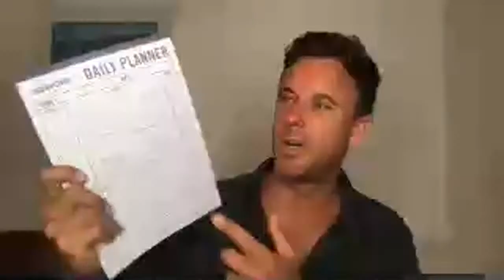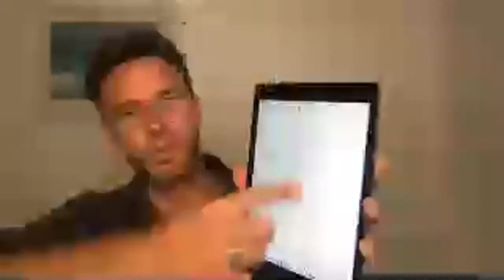Live Stream - Don't Forget the Basics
Whenever you are ready, here are 4 key ways we can help you.

1. Read case studies from people, just like you, who used the Recovery Program to better their health and regain their quality of life

2. Watch the Free Baseline Training- If you need to learn how to stop pushing and crashing and get a proper Baseline watch this

3. Watch the On-Demand Recovery Webinar - Learn the 3 key mistakes that hold people back in their recovery and learn what to do instead

4. If you would like more details about our Recovery Program, fill out at application form and we will send you the details on the Program